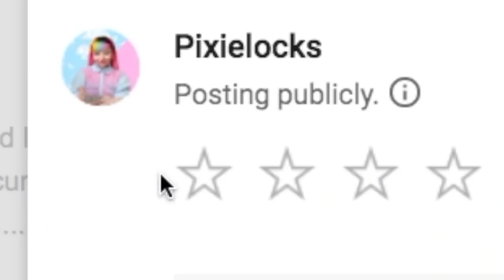Why I'm Not in School Right Now... (let's talk)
🌸 This video’s featured Confetti Club member is @jayde.zip on instagram!